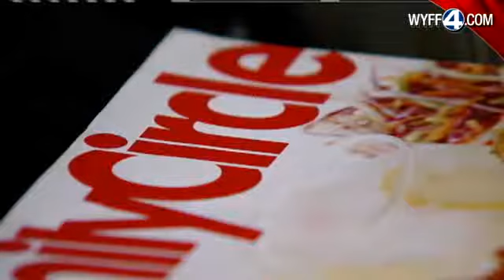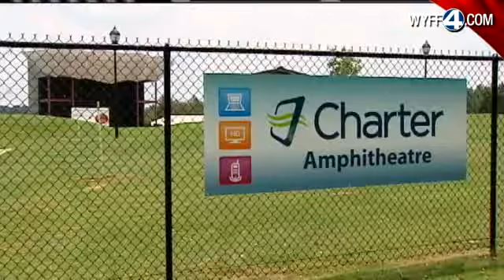Upstate City Named One Of 10 Best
Family Circle plans to announce Simpsonville as one of the  best towns and cities across the country for families.